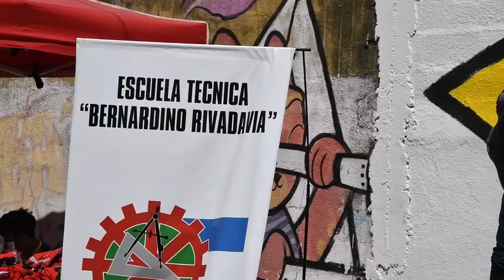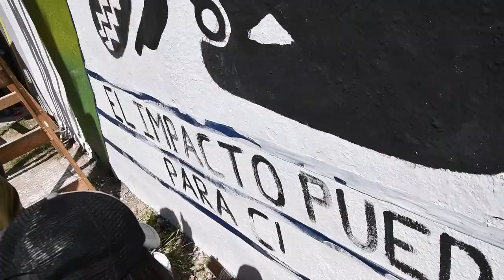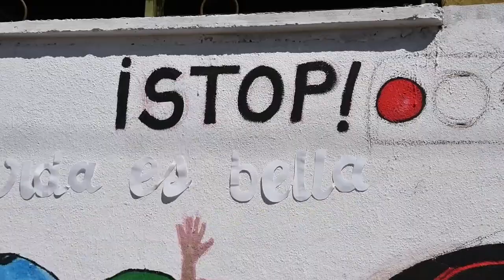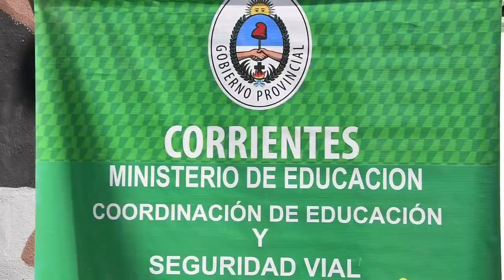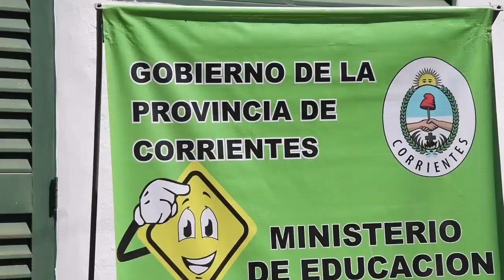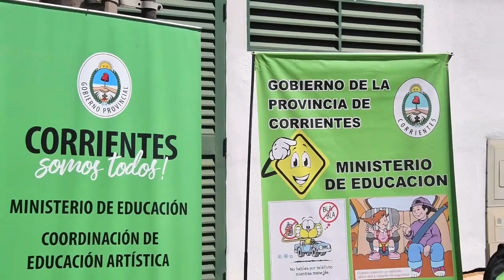Semana de las Artes; con alumnos secundarios pintando un mural referido a la Educación Vial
Adriana Jelincic; Educación Artística y Daniel Umbert; Educacion Vial